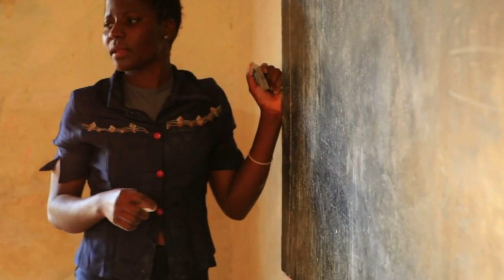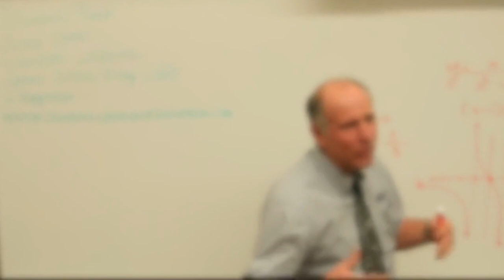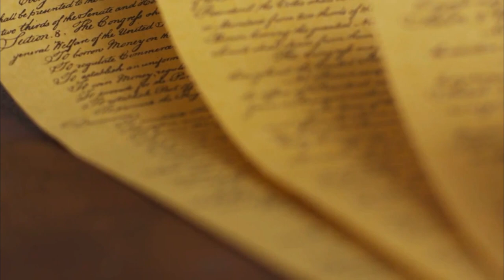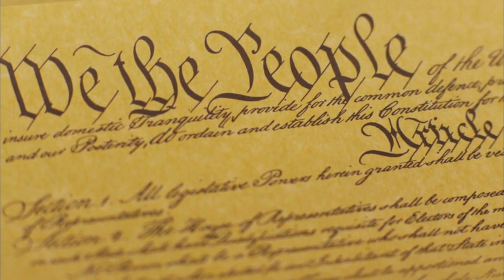The first president of Ghana KWAME NKRUMAH.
Kwame Nkrumah, (born September 1909, Nkroful, Gold Coast [now Ghana]—died April 27, 1972, Bucharest, Romania), Ghanaian nationalist leader who led the Gold Coast’s drive for independence from Britain and presided over its emergence as the new nation of Ghana. He headed the country from independence in 1957 until he was overthrown by a coup in 1966.